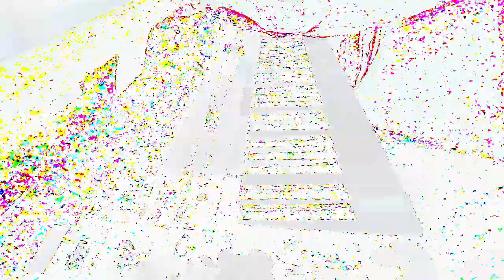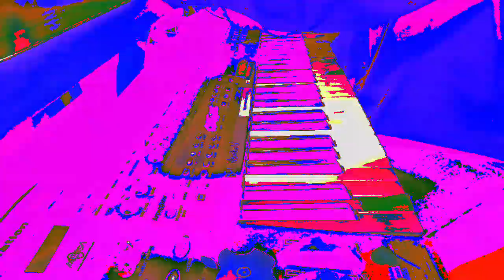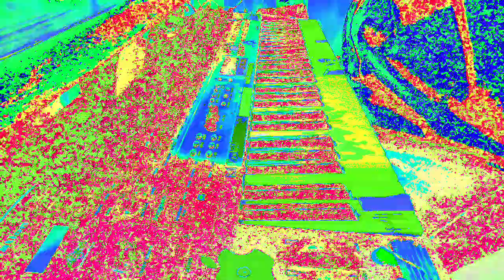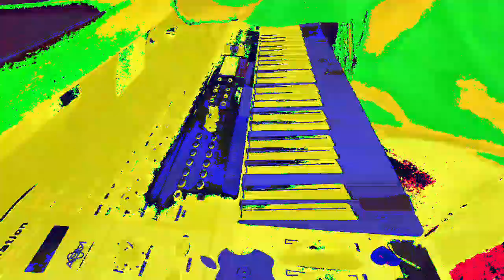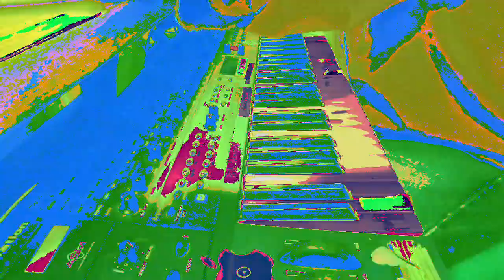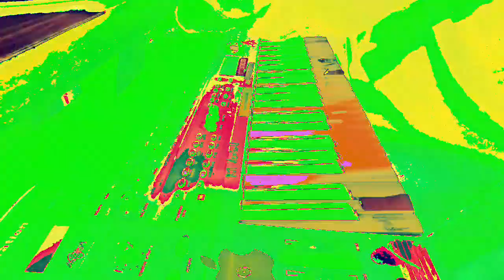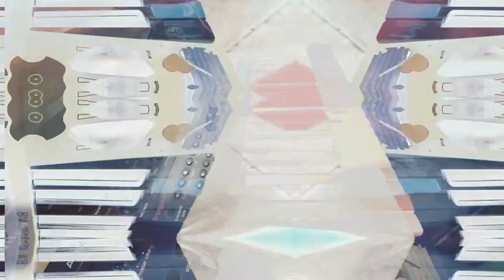[EPILEPSY WARNING] Movie 23 02 21 01h33m01s *Photosensitivity Warning*